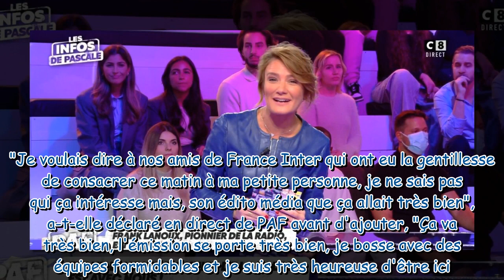Je suis très heureuse d'être ici cible de critiques, Pascale de La Tour du Pin règle ses comptes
"Je suis très heureuse d'être ici" : cible de critiques, Pascale de La Tour du Pin règle ses comptes en direct de PAF